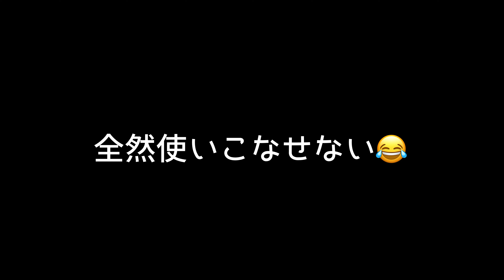【フェレット】チョコちゃんねるが変わります！【ferret#802】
YouTuber三種の神器と言われている『ジンバル』を手に入れました🙌
これからもっと質の高い動画を作れるよう、頑張っていきたいと思います😆👍

※使い方のアドバイスお願いします🥺

【フェレット紹介】
♀チョコ🐻 2018年4月30日生まれ
♂ミント🐻‍❄️ 2019年3月30日生まれ

⭐︎かかりつけ医
【アリイ動物病院】